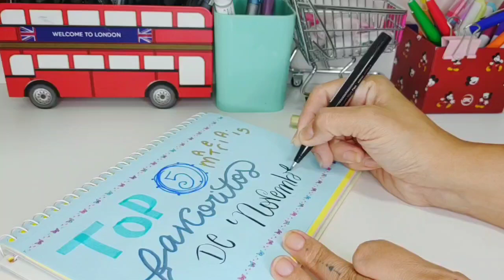Top 5 materiais Favoritos de Novembro 2022 + bônus | Divisória de matéria pra Frescurinha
Todo mês tem ranking dos melhores produtos que passaram por aqui 💘

Vou deixar pra vocês os links das lojas e os cupons :

cupom bianeon pro site
cupom AMARELONEON pra Assinatura

cupom AMARELONEON pro site
cupom LARANJANEON pra Assinatura

cupom AMARELONEON

cupom NEON pro site
cupom ESCRNEON na shopee

cupom AMARELONEON